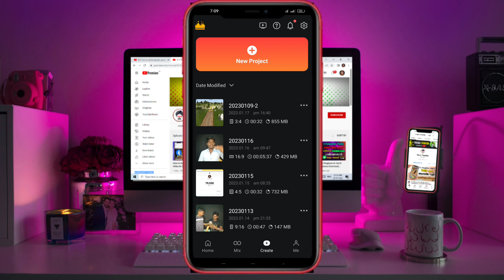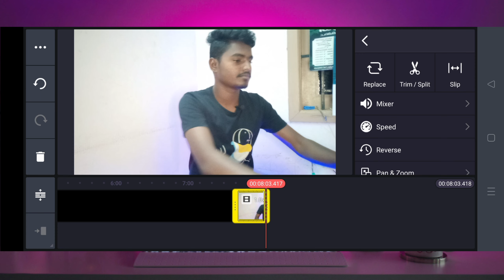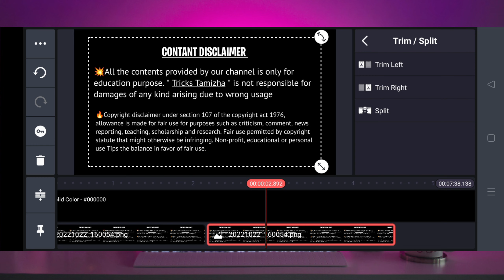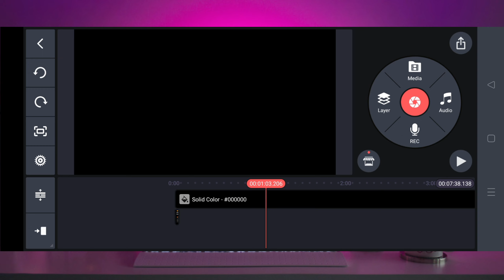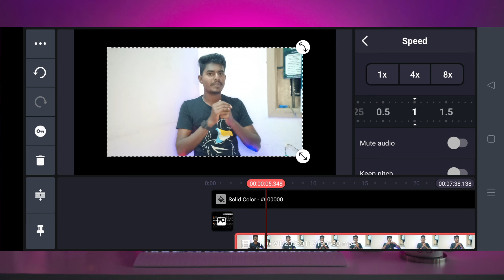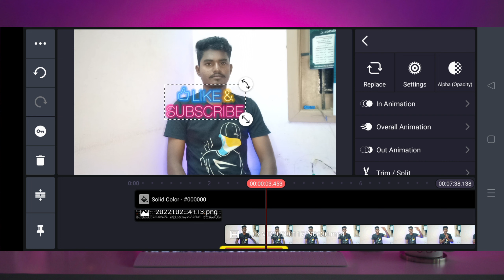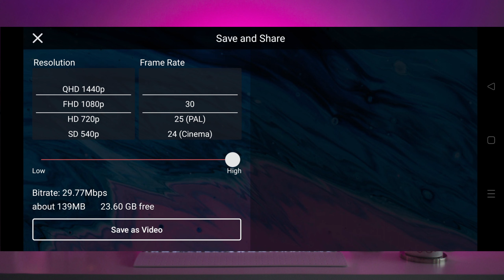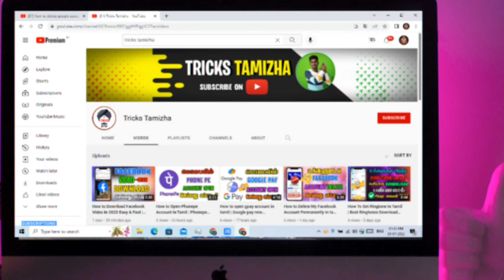Kinemaster Video Editing Tamil | Video editor app on mobile in Tamil | 2023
Hello 🤗 Guy's In This Video 📸Kinemaster Video Editing Tamil | Video editor app on mobile in Tamil | 2023 kinemaster kinemastertutorial tamil | Tricks Tamizha 💢❗

❣️MY INFO❣️

💙NAME:-DINESH

💛SPEC:-💛

💻LAPTOP:- HP 245 G5 (GOVT)

OUR CHANNEL UPLOAD MORE USEFULL VIDEO'S:-